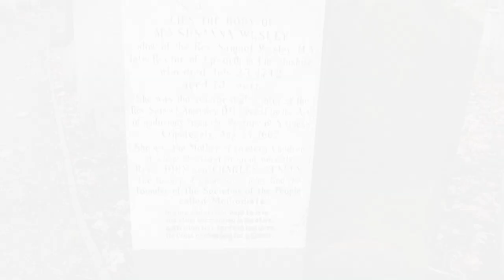Susanna Wesley - Birth to Burial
On the 20th January, we celebrated 350 years since Susanna Wesley's birth.